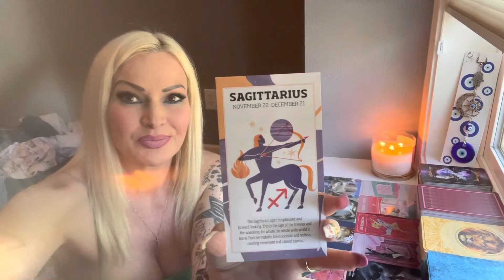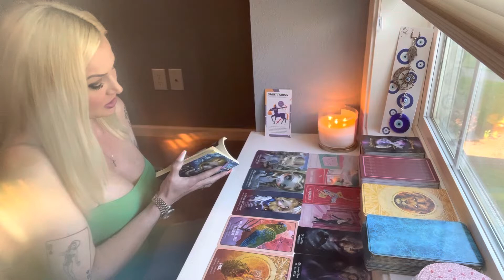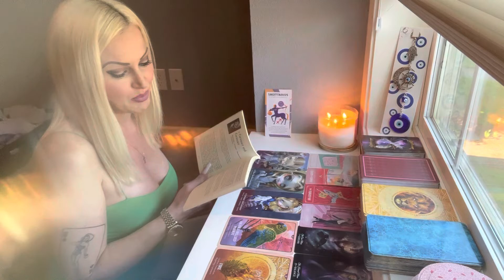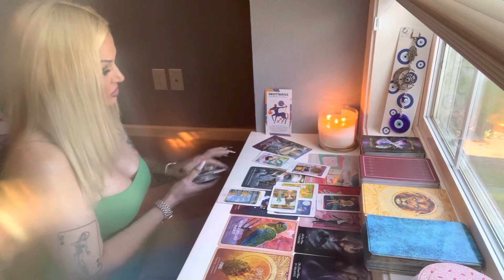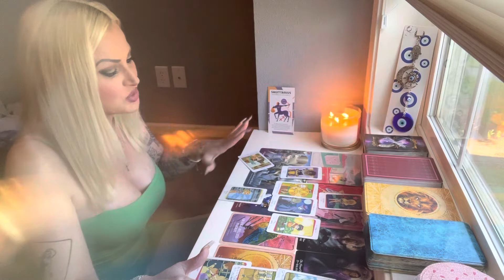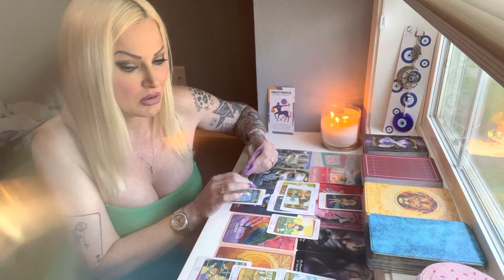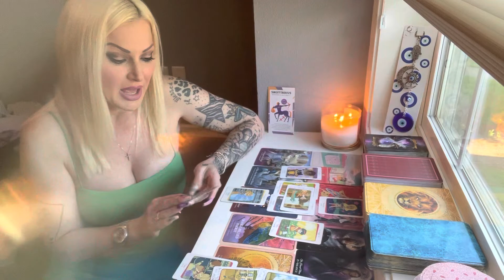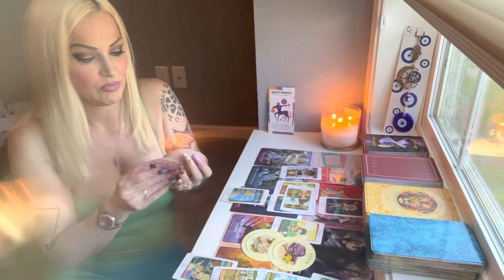Sagittarius messages from higher self/guides Tarot reading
I am a spiritual happiness life coach this is a three month general reading. If you would like to have a personal reading with me you can go to unitylovelifecoaching.com and book a session with me please like share and subscribe and thank you for your interest and support I send my love and light.